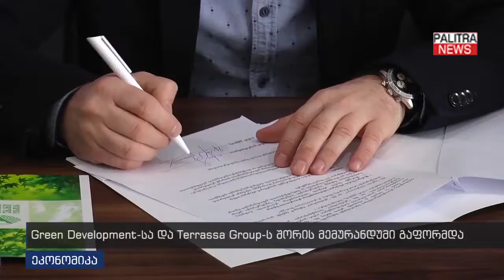Green Development-სა და Terrassa Group-ს შორის მემურანდუმი გაფორმდა